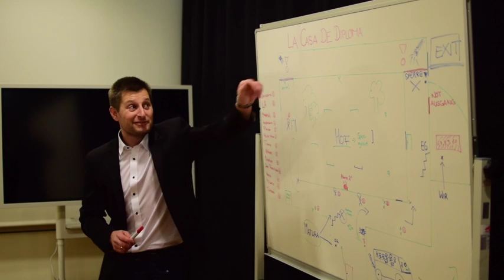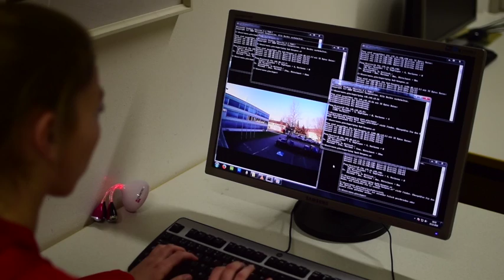Maturavideo HAK Bregenz | 5ca 2018/19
Maturavideo HAK Bregenz 5ca